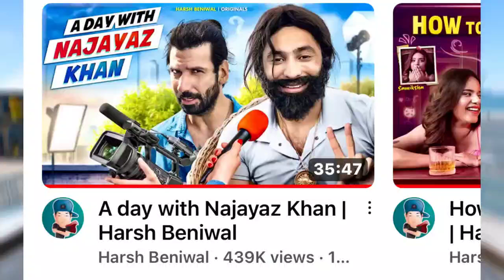New Lafda Ajaz khan angry Reply to Harsh Beniwal | Harsh Beniwal New Video